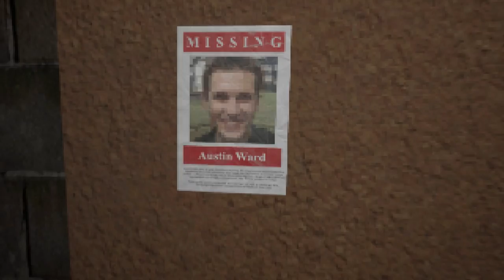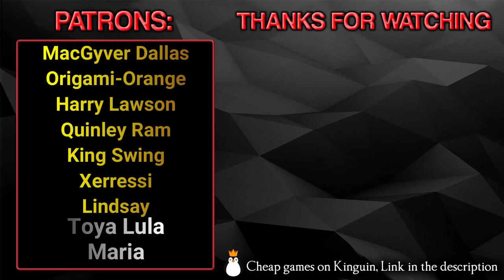The Door in the Basement Gameplay - Part 1 (No Commentary)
The Door in the Basement is an atmospheric pixelated horror game set in a mysterious subterranean world.